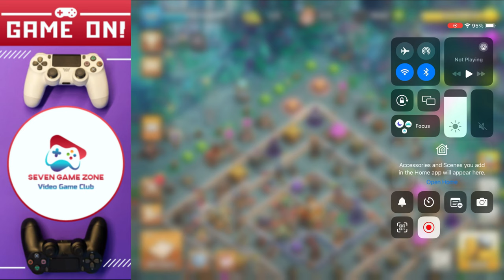Clash of Clans | SG King | Family Troops | Story 2 | Full Gameplay